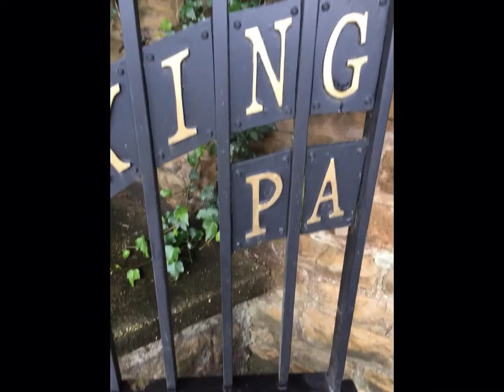Video montage of stage 6